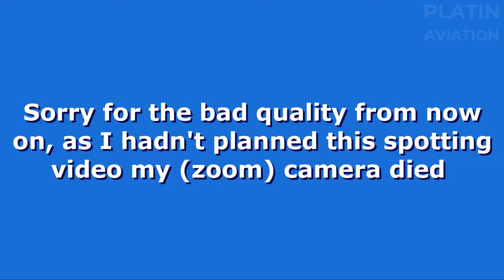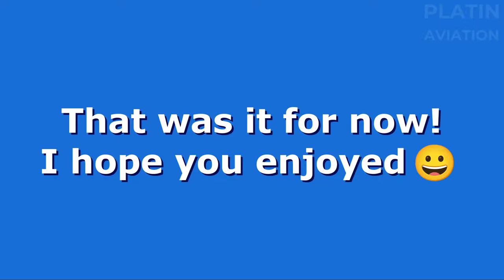DREAMLINER TAKEOFF, A320 & MORE | Plane Spotting Verona Airport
Hey everyone!
A few days ago I was spotting at Verona Airport, Aeroporto Valerio Catullo!
In this video I'm showing my photos and videos, for example Boeing 787 Dreamliner Neos Air takeoff, FlyOne Airbus A320, Ryanair and more!

✈️ Let's all keep Flying!

🎶 Audio Tracks:

Ikson - Sunchaser
Noir Et Blanc Vie - A Typical Ride Out

🖌 Programs used for this video:

Camera: Lumix TZ-81, Samsung Galaxy M23

Screen Recorder: Samsung Screen Recorder

Video Editor: Camtasia

Thumbnail Editor: Canva Pro